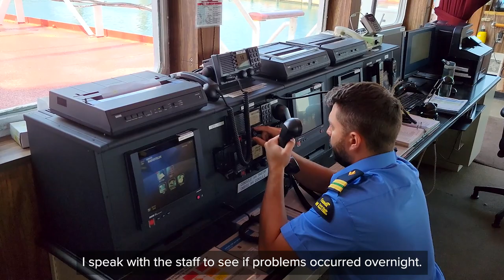Meet the Coast Guard - Marc-Olivier Turcotte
It’s Meet the Coast Guard time!
This week, let’s meet Marc-Olivier Turcotte, an Engineering Technologist in Québec City for nine years now!
He works on ships AND on land! Listen in 🔊